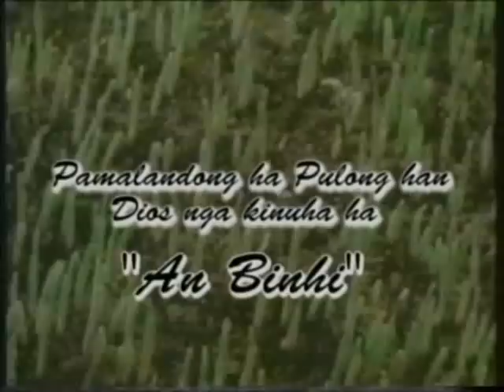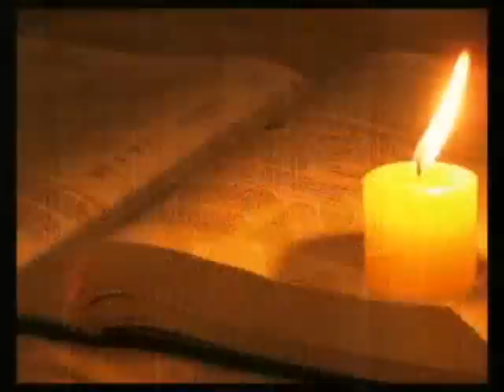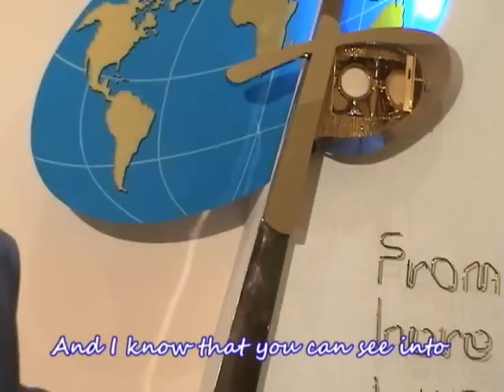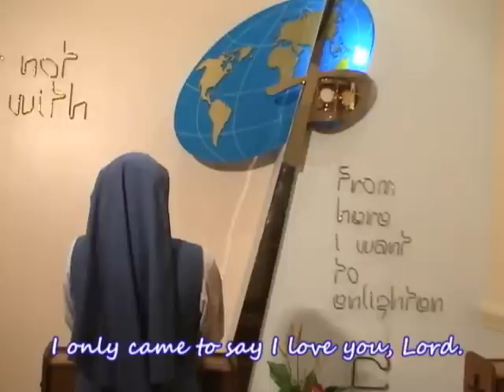An Binhi Homily November 14, 2010